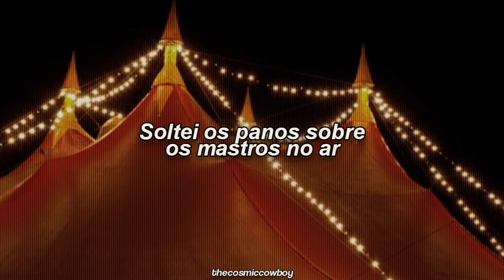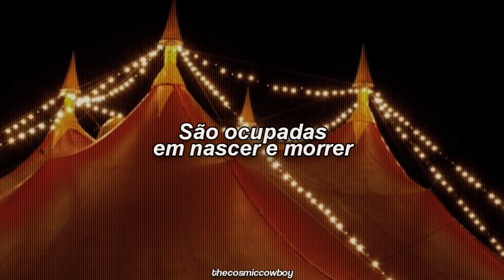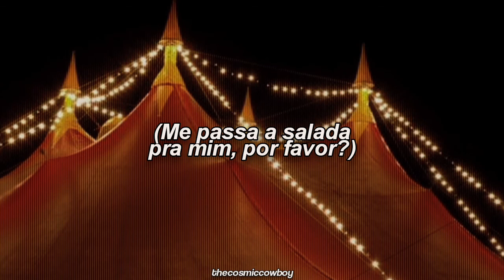os mutantes – panis et circenses (1968) | letra